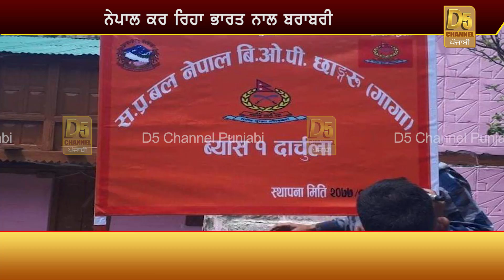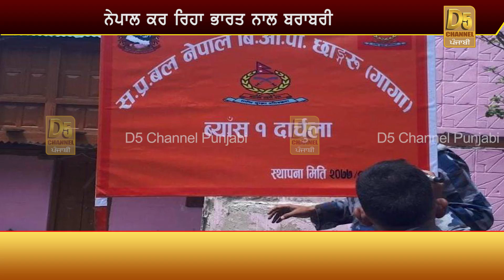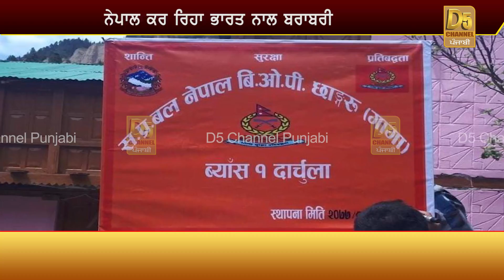ਚੀਨ ਦੇ ਇਸ਼ਾਰੇ 'ਤੇ ਨੇਪਾਲ ਦਾ ਭਾਰਤ ਖਿਲਾਫ ਮੋਰਚਾ, ਦਾਚੁਰਲਾ 'ਚ ਬਣਾ ਰਿਹੈ ਫੌਜੀ ਅੱਡਾ